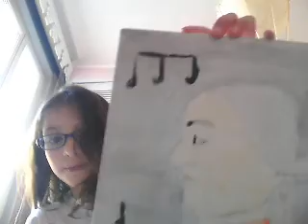Art: mes Toiles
ArtCamiss's webcam video 28 mars 2011 08:34 (PDT)
mes toiles